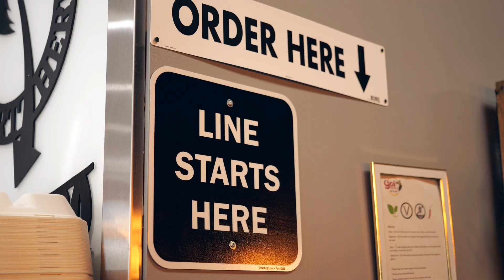Murrieta Biz Buzz - Goi Express Thai